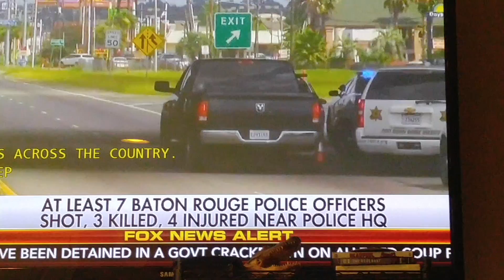EYE OPENING INTERVIEW WITH Ohio PD Detective Steve Loomis!!!